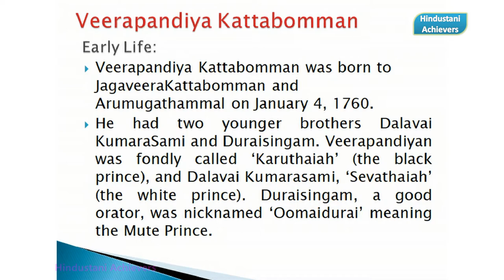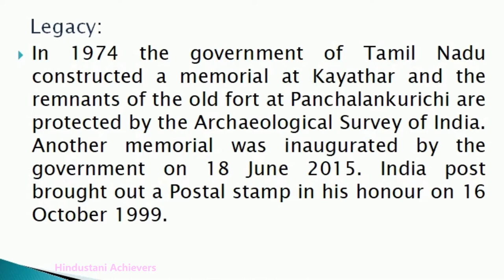Freedom fighter Tamilnadu I Veerapandiya Kattabomman I Short Essay in English l What’s app status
Freedom fighter from Tamilnadu II Veerapandiya Kattabomman short Essay in English

Other videos link :
10 Easy lines on Netaji II Subash Chandra Bose II Freedom Fighter II Lines in English
Sardar Vallabhbhai Patel II Freedom Fighter of India II Iron man of India II Essay in English